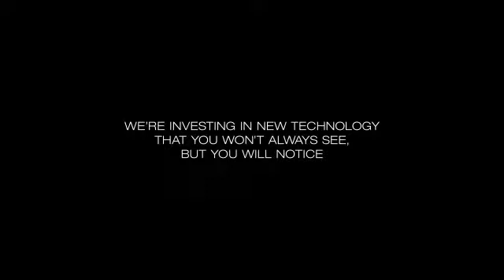Star Alliance Digital Stories